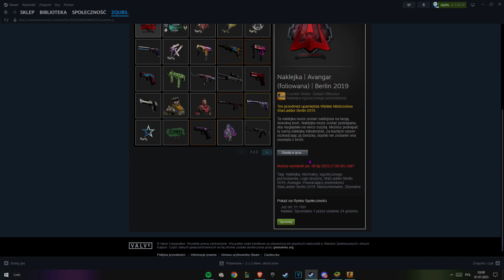Otworzylem dwie kapsuly 27% profit (10zl sztuka) i stało sie to!!!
Zostaw subika i łapkę w górę

Celownik: CSGO-JcbYA-kv6rs-SqEqU-tCuEt-fjmwG
DPI: 1200
Sensitivity: 1.20
Resolution: 1280x1024

- Zervu
- Azra
- Oguras
- Umciak
- 7even
- Skaza
- Serfero
- Yokim
- Gofrez
- Neiv
- Najlepsze ustawienia fivem
- Najlepsza optymalizacja fivem
- Fix Aim FiveM
- Free Aim FiveM
- Aim fivem
- secret settings fivem
- best settings fivem
- fivem settings
- ustawienia fivem
- better aim fivem
- shadery fivem
- free citizen fivem
- ExileRP
- RichRP
- ExumaRP
- 77RP
- 5City
- AdrenalinaRP
- cheaty do fivem
- free cheats fivem
- gosth
- asgard
- eulen
- script.gg
- aimbot fivem
- montage
- fragmovie
- HASH
- THC
- KAC
- TDC
- ODV
- GITY
- STC
- TRASH
- CRASH
- HUSAWKI
- DPD
- HASH
- Dopierdolency
- TFC
- Montaż Squad
- RDM Squad
- Corvi Neri
- Alpha Frost
- Los Blancos
- Montage
- Fragmovie
- SBM
- RICHRP
- FiveM Fragmovie - FiveM Montage
- Zervu
- Niemiecki216
- Nevsiak
- asgard config
- neiv
-euro
- euro 2022
- Slonik
- max
- sanu
- smooth
- smooth gameplay
- Shadery FiveM
- BoostFPS Fivem
- Aimstar FiveM
- WyspaRP
- Najlepszy citizen pod fps
- CountrySideRP
- AdrenalinaRP
- ExileRP
- 77RP
- Egzaminy
- the best citizen - CocoRP
- TrujcaRDM
- DailyRDM
- PainRDM
- ŁobuzerkaRDM
- Funny Moments
- Najlepsze ustawienia FiveM
- Ustawienia FiveM
- Najlepsza optymalizacja w fivem
- Najlepsze ustawienia w fivem
- Fix fps drop
-  Ustawienia fivem 2022
- KRM
- TRC
- TDC
- FOS
- BIALI
- KSL
- BFC
- THC
- KAC
- TDC
- ODV
- GITY
- STC
- TRASH
- CRASH
- HUSAWKI
- DPD
- HASH
- Dopierdolency
- TFC
- Montaż Squad
- RDM Squad
- Corvi Neri
- Alpha Frost
- Los Blancos
- Montage
- Fragmovie
- SBM
- RICHRP
- FiveM Fragmovie
- FiveM Montage
- Zervu
- Niemiecki216
- Nevsiak
- asgard config
- neiv
- euro
- euro 2022
- Slonik
- max
- sanu
- smooth
- smooth gameplay
- Shadery FiveM
- BoostFPS Fivem
- Aimstar FiveM
- WyspaRP
- CountrySideRP
- AdrenalinaRP
- ExileRP
- 77RP
- Egzaminy
- the best citizen
- CocoRP
- TrujcaRDM
- DailyRDM
- PainRDM
- ŁobuzerkaRDM
- Funny Moments
- Najlepsze ustawienia FiveM
- Fix fps drop
-  Ustawienia fivem 2022
- KRM
- TRC
- TDC
- FOS
- BIALI
- KSL
- BFC
- THC
- KAC
- TDC
- ODV
- GITY
- STC
- TRASH
- CRASH
- HUSAWKI
- DPD
- HASH
- Dopierdolency
- TFC
- Montaż Squad
- RDM Squad
- Corvi Neri
- Alpha Frost
- Los Blancos
- Montage
- Fragmovie
- SBM
- RICHRP
- FiveM Fragmovie
- FiveM Montage
- Zervu
- Niemiecki216
- csgo
- silver
- s1
- richrp
- haze
- exilerp
- wlon
- wloff
- rich
- 707
- TRC
- TDC
- FOS
- BIALI
- KSL
- BFC
- THC
- KAC
- TDC
- ODV
- GITY
- STC
- TRASH
- CRASH
- DPD
- HASH
- 707
- Dopierdolency
- TFC
- MontażSquad
- RDMSquad
- CorviNeri
- AlphaFrost
- LosBlancos
- Montage
- Fragmovie
- FiveMFragmovie
- FiveMMontage
- Zervu
- Niemiecki216
- Nevsiak
- neiv
- Slonik
- max
- sanu
- ShaderyFiveM
- BoostFPSFivem
- AimstarFiveM
- RichRP
- WyspaRP
- CountrySideRP
- AdrenalinaRP
- ExileRP
- 77RP
- CocoRP
- TrujcaRDM
- DailyRDM
- PainRDM
- ŁobuzerkaRDM
- FunnyMoments
- Najlepsze ustawienia FiveM
- UstawieniaFiveM
- CheatydoFiveM
- ExileRP
- FiveM
- asgard
- asgardreborn
- aimbotfivem
- kosmici
- kosmicispace
- Nevsiak
- asgard config
- neiv
- euro
- Slonik
- max
- sanu
- smooth
- smooth gameplay
- Shadery FiveM
- BoostFPS Fivem
- Aimstar FiveM
- WyspaRP
- CountrySideRP
- AdrenalinaRP
- ExileRP
- 77RP
- Egzaminy
- the best citizen
- CocoRP
- TrujcaRDM
- DailyRDM
- PainRDM
- ŁobuzerkaRDM
- Funny Moments
- Najlepsze ustawienia FiveM
- Ustawienia FiveM1
- Fix fps drop
-  Ustawienia fivem 2022
- HASH
- Dopierdolency
- TFC
- RDM Squad
- Montage
- Fragmovie
- SBM
- RICHRP
- FiveM Fragmovie
- FiveM Montage
- Zervu
- asgard config
- neiv
- smooth
- smooth gameplay
- Shadery FiveM
- BoostFPS Fivem
- Aimstar FiveM
- WyspaRP
- CountrySideRP
- AdrenalinaRP
- ExileRP
- 77RP
- Egzaminy
- the best citizen
- CocoRP
- TrujcaRDM
- DailyRDM
- PainRDM
- ŁobuzerkaRDM
- Funny Moments
- Najlepsze ustawienia FiveM
- Ustawienia FiveM
- Fix fps drop
-  Ustawienia fivem 2022
- KRM
- TRC
- TDC
- FOS
- BIALI
- KSL
- BFC
- THC
- KAC
- TDC
 - ODV
- GITY
- STC
- TRASH
- HUSAWKI
- DPD